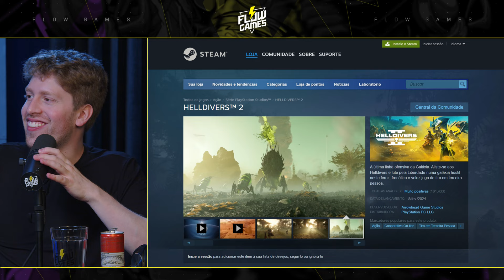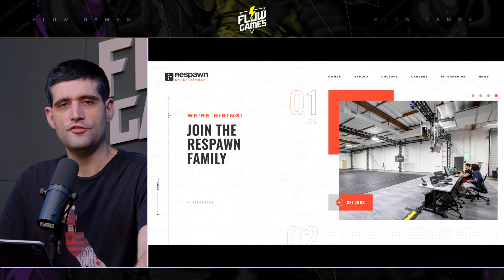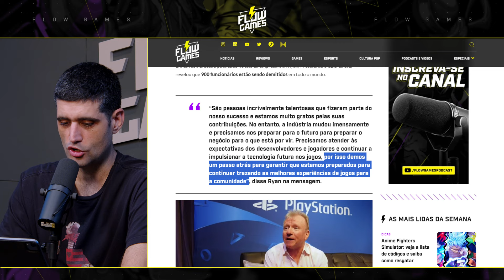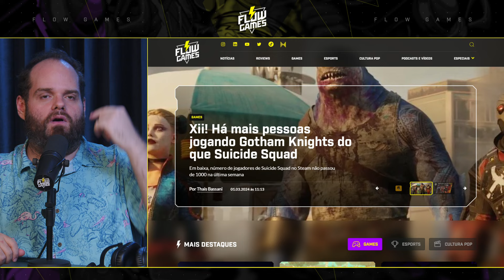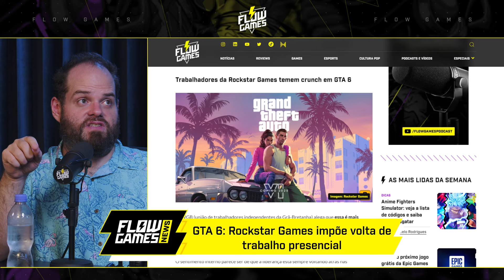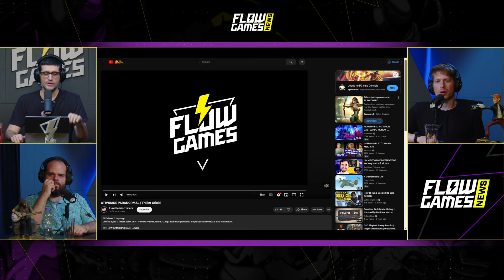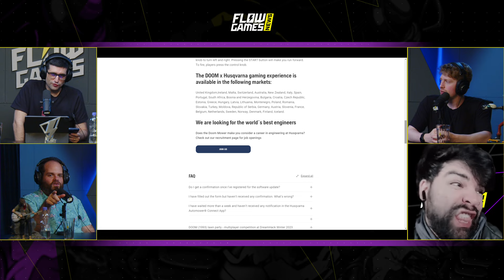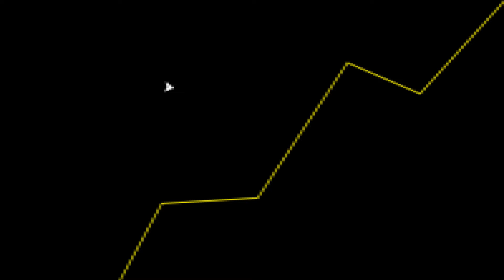GTA 6 QUASE PRONTO E NINTENDO PROCESSANDO EMULADOR - FGN #113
GTA 6 quase na reta final e a Rockstar pedindo para os desenvolvedores voltarem para o trabalho presencial? Será que vai ser correria? Enquanto isso, Nintendo vai atrás dos desenvolvedores do Yuzu, emulador de Nintendo Switch. Cheiro de processinho vindo por aí. Tem também todas as novidades vistas no Pokémon Presents, PlayStation 5 Pro e muito mais!

Vem que o Flow Games News de hoje tá bombando!

FAZ A BOA!
Compare os preços no seu navegador e aproveite os descontos em tecnologia e periféricos!
Vem para o Faz a Boa! O seu comparador de preços.

Capítulos
00:00:00 - Aguarde
00:08:08 - Início
00:17:54 - Helldivers 2 Falsos Apareceram à Venda na Steam
00:36:50 - Jogo do Mandaloriano Cancelado era Fantástico, Diz Quem Jogou
00:42:12 - Jogos da Marvel Seguem em Desenvolvimento, Confirma EA
00:47:21 - De Volta às Raízes, Próximo Battlefield Terá Battle Royale Gratuito
01:05:33 - Sony Demite 900 funcionários; Estúdios do PlayStation São Afetados
01:44:28 - Primeiras Impressões do Apple Vision Pro
02:10:02 - GTA 6: Rockstar Games Impõe Volta de Trabalho Presencial
02:20:15 - Nintendo Processa Criadores do Emulador Yuzu
02:34:28 - Flow Games Indica - Davy
02:41:16 - React do Flow Games - Trailer de Novo DLC de GTA V
02:43:43 - React do Flow Games - Gameplay de COD Warzone Mobile
02:45:56 - React do Flow Games -  Trailer de Atividade Paranormal
02:52:49 - React do Flow Games -  Pokemon Legends: Z-A
02:58:22 - React do Flow Games - Trailer de Jogo das Tartarugas Ninjas
03:00:18 - React do Flow Games - Comparação Entre FFVII Rebirth e Jogo Original
03:04:23 - React do Flow Games - Trailer de Conceito de Jogo de Shrek na UE5
03:06:16 - React do Flow Games - Trailer de Cortador de Grama do DOOM
03:13:40 - Salve do Flow Games
03:36:46 - Encerramento

Acesse o grupo do Telegram!

ANFITRIÕES:

*FLOW GAMES*

*MD3*